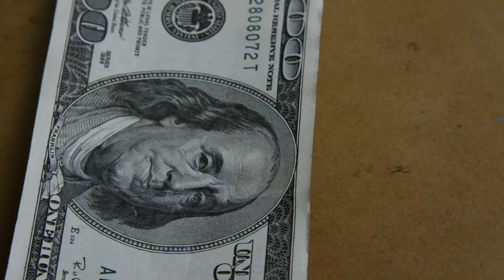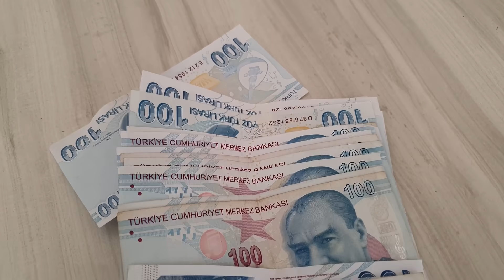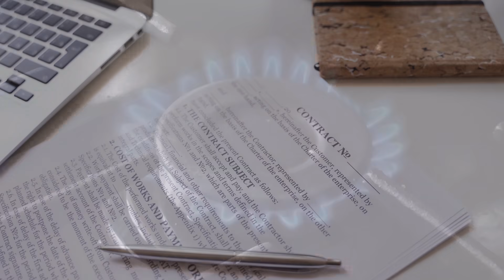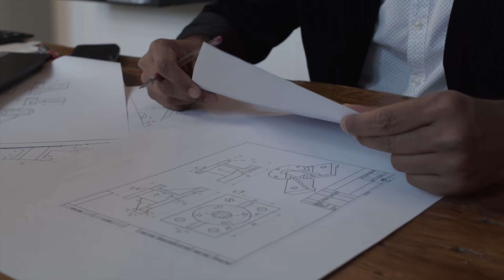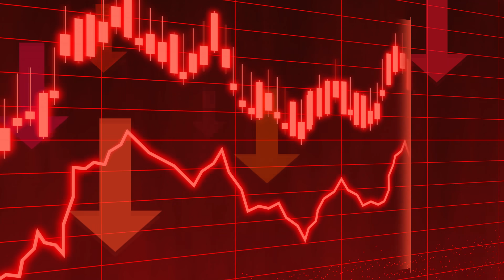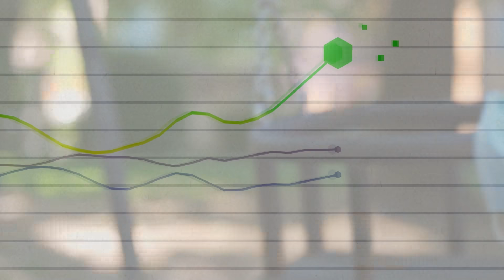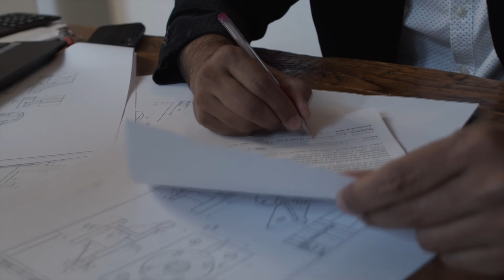Türkiye’den Doğalgaz Keşfinden Sonra Petrol Bombası Geldi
Türkiye'nin en kaliteli petrolünün çıkarıldığı Bayıryüzü köyünde şu ana kadar 12 kuyudan petrol çıkarıldı.